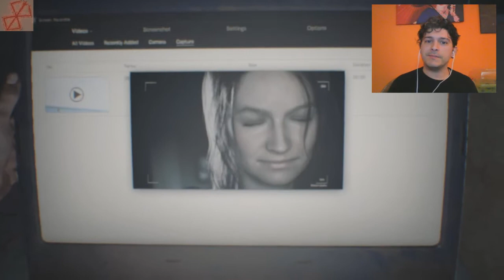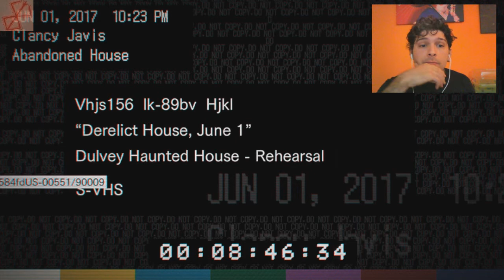RESIDENT EVIL VII - Let´s play en Español 1 - Terror a 5 FPS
Walkthrough del videojuego de terror Resident Evil 7 en su versión de PC.